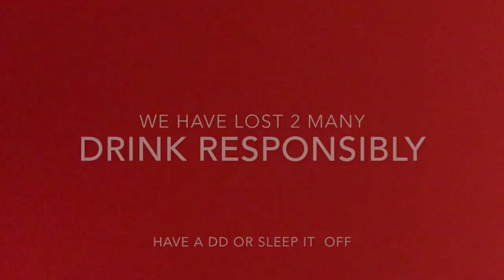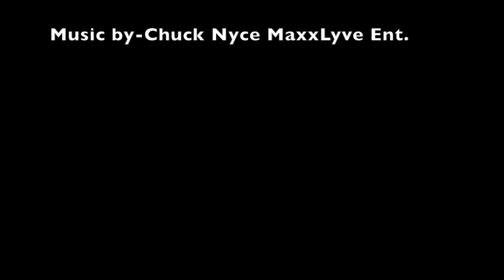Effen Vodka I A Wig I Pregame I U are Sooo Special to this WorldC U Next Year⏎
50 Made Me Do it I Fun and Games I Drink Responsibily

BECOME AN OFFICIAL "ROADZ" OR PART OF MY "SET IT OFF" CREW

I N S T A G R A M:  @RICHROOTZ

 F A N F U N D  OUR HUMANITARIAN EFFORTS

♡ FAQ's ♡

My name is Renee, I'm a Sr. Application Analyst, mother of two adults, prepping to celebrate my 50th birthday, with HUGE travel plans to Egypt.

"Rich Rootz" is my second YouTube channel, the name came to me 4 years ago and will be used for a multitude of entrepreneurial and humanitarian efforts.

RichRootz Motto Thrive*Provide*Connect
I want us all to win, give back and build relationships

Camera-   Canon Rebel EOS SL1
            IPhone 6plus
                   HTC Re -died, excellent pic-NO SOUND

Computer-MacBook MacBook Retina, 12-inch, Early 2016

Editing-iMovie I have Final Cut Pro, but don't know how to use it yet

Banner Graphic 
☆☆☆siSTAR Renee☆☆☆

This is my personal blog. The information contained herein is of my personal experiences and opinions, and mine alone.   I am not a licensed hair stylist, mua, esthetician, dermatologist or other medical expert.
Product/Service reviews are my honest opinion of a product/service, and are not meant to malign the makers of any product or service, but merely inform viewers of my experience with a particular product or service. Use products mentioned on this vlog at your own discretion. Minors consult your parents always.

You do not have the right to use my image or content for no reason what so ever, unless thou have written permission, reviewed and signed by me.
"I'm a human being and my blogs/videos reflects that humanity."
 I err therefore I'm human, right?